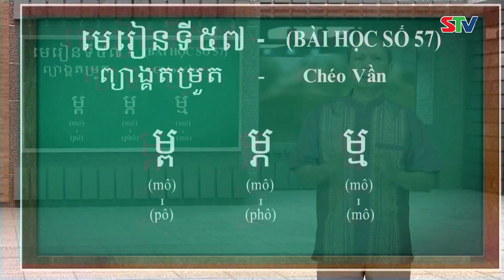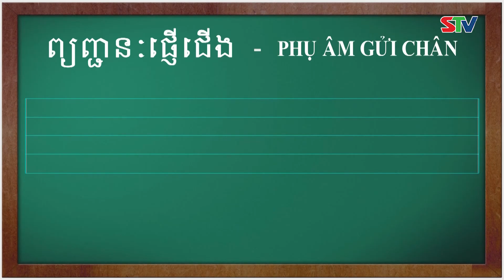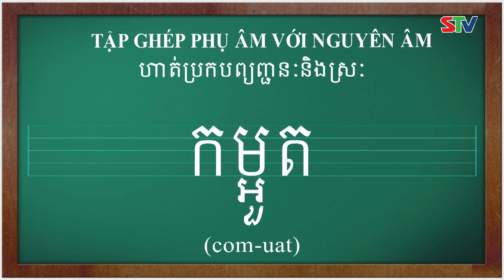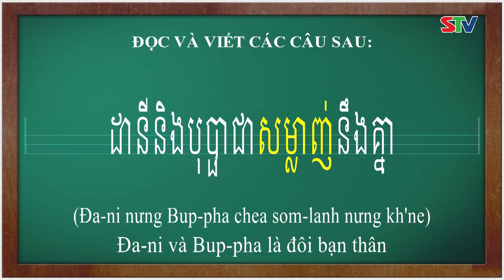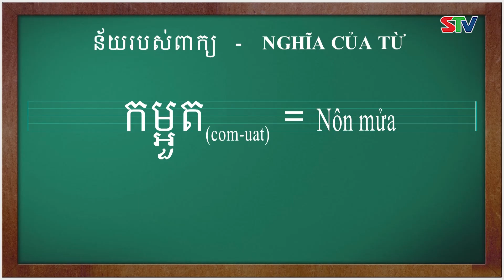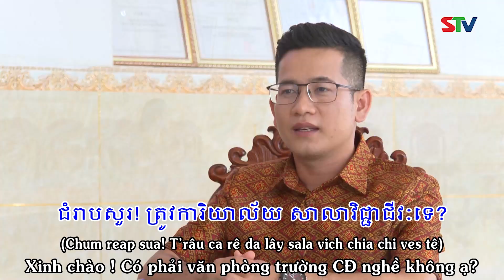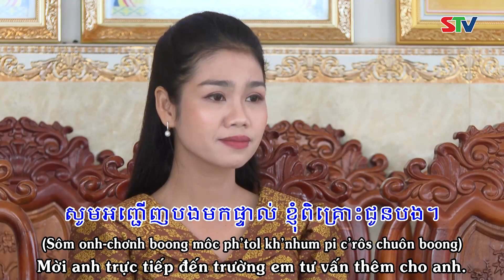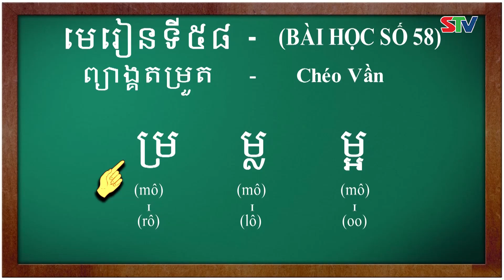STV - Cùng học Tiếng Khmer | Bài học 58 | Thạc sĩ Danh Mến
STV - Thạc sĩ  Danh Mến hướng dẫn Bài học 58 trong Chương trình Cùng học Tiếng Khmer của STV.